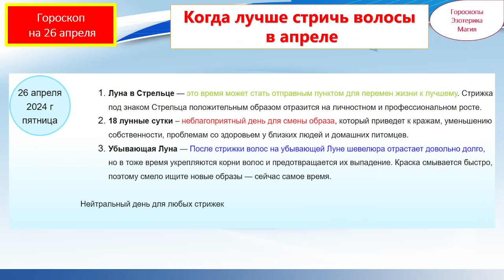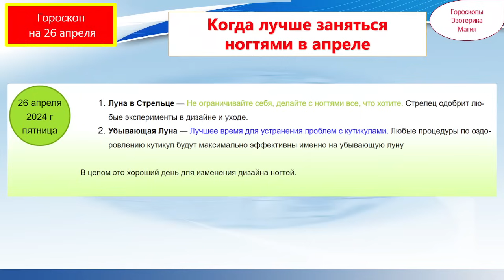Гороскоп на 26 апреля 2024 года для каждого знака зодиака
Содержание
00:00 | Гороскоп на  26 апреля  2024 для всех знаков зодиака
00:27 | Лунный календарь на 26 апреля 2024 года
01:34 | Общий гороскоп на 26 апреля 2024 года
02:21 | Овен
03:21 | Телец
04:12 | Близнецы
05:02 | Рак
05:55 | Лев
06:43 | Дева
07:34 | Весы
08:25 | Скорпион
09:18 | Стрелец
10:11 | Козерог
11:03 | Водолей
11:56 | Рыбы